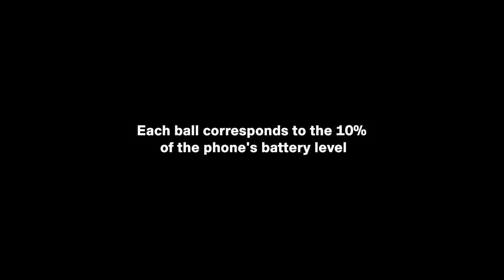Spira ECAL/Alice Robbiani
Project by ECAL/Alice Robbiani
Tutors: Alain Bellet, Gael Hugo, Christophe Guignard
Assistants : Karian Foehr, Matthieu Minguet, Mathieu Rivier, Sylvain Meltz
ECAL / University of Art and Design, Lausanne Switzerland
Bachelor Media & Interaction Design
Spira is an interactive picture. Using the magnetic principle of inductive charging, it frames our telephone, giving it a place of honour in the home atmosphere.
The way of charging changes completely, and in spite of the power of gravity, we are challenged to let the telephone hung up, keeping us informed of the current time and state of the battery.
The telephone puts aside its usual functions and reinvents itself to become a key: its presence allows energy to spread to make the (heat-sensitive) painting react. This is how a new image appears.